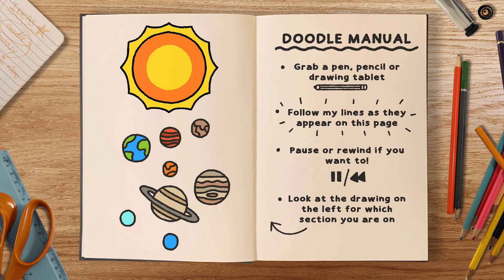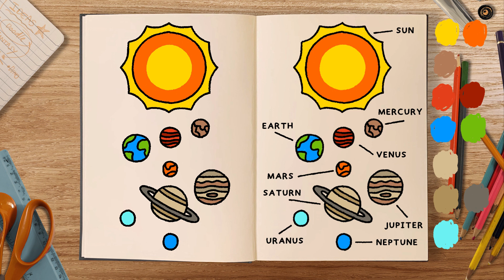How To Draw: THE PLANETS IN ORDER (easy step by step tutorial)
Welcome to The Book of Doodle, learn to draw step by step in my daily drawing videos!

In this space themed doodle tutorial, we'll be learning to draw all the planets in our universe, in order! 🌍 Can you name every planet? Feel free to label them as you go! Draw along with my lines step by step, all you'll need is a pen, pencil or drawing tablet.

Which is your favourite planet and why? Also, let me know what drawings you'd like to see in future videos!

This is a brand new channel so any likes, shares and subscribers is much appreciated!